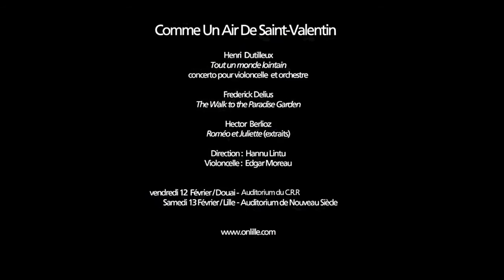Interview Edgar Moreau | Dutilleux, Orchestre National de Lille...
Interview d'Edgar Moreau dans le cadre de son passage à l'Orchestre National de Lille. Avis sur le concerto pour Violoncelle de Dutilleux, "Tout un monde lointain", sur le compositeur et sur la prestigieuse salle de l'Orchestre National de Lille.